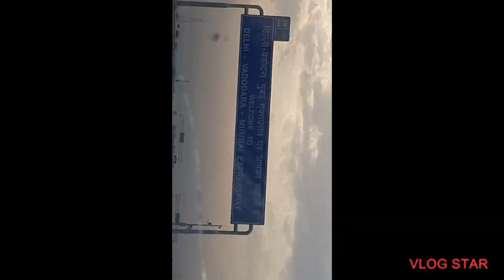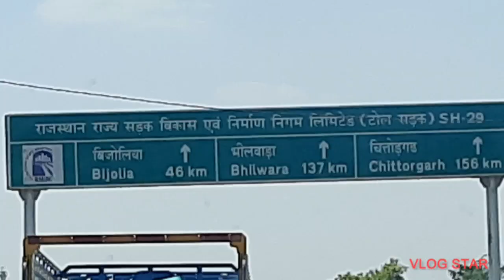Long trip to Ujjain via Delhi-Mumbai expressway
Long holytrip to pashupatinath temple